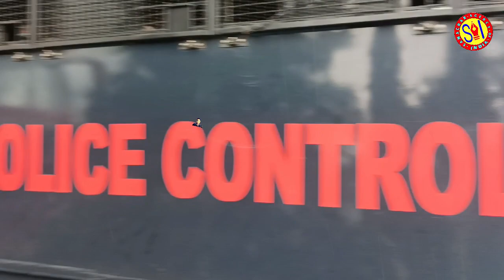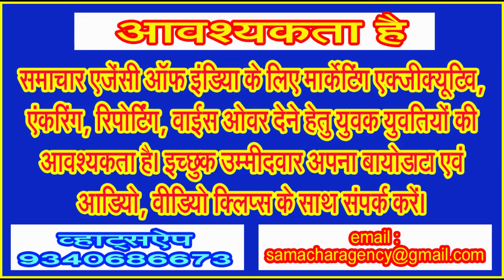सिवनी शहर के अंबेडकर चौक पर आंदोलनकारी महिलाओं ने जाम किया सड़क को, फंसी रही एंबूलेंस . . .